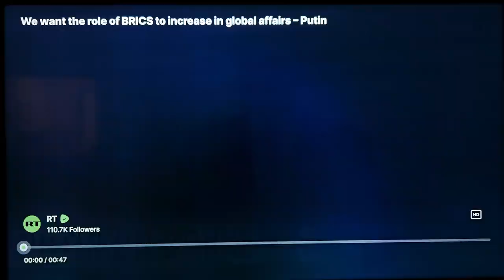Houthi rebels protected because they threaten Saudi oil fields! Iran for their oil.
Compare Ukraine civilian causalities to what the U.S. Democrats and Israelis are doing in Gaza! Russia wins against the greatest Western sanctions in history with record revenues in October. China GOLD reserves continue to increase. Ron DeSantis vs Newsom Debate was a win for Republican states. Houthi rebels are protected because they threaten SaudiArabia oil fields. Heavy fighting in Israel west bank. Ukraine️ soldier describes horror of war. GenocideJoe and ButcherofGaza Netanyahu continue to exterminate the Palestinians. I wonder what Muslims in the UnitedStates think about that? Check out the latest on the The Babylon Bee. Absolutely magnificent!